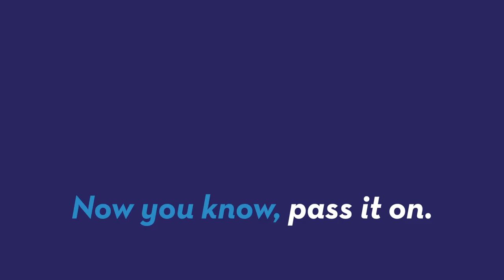Injured deer walks into emergency room after being struck by a car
A deer wandered into an emergency room after it was struck by a car right outside the hospital.  Jen Markham (@jenmarkham) explains why the deer's experience with the health care system was as disappointing as it is for humans.